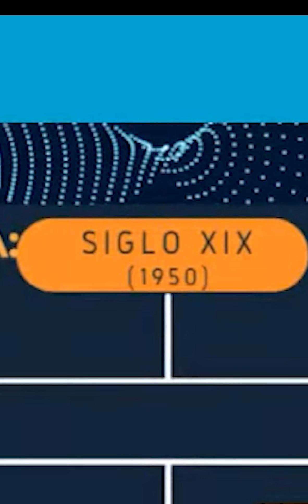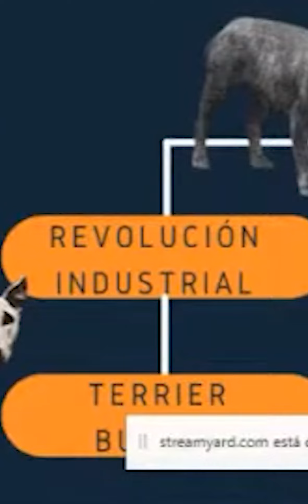el Bulldog Francés